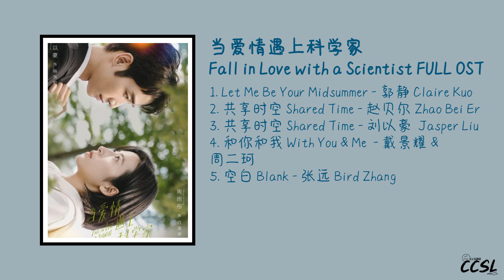当爱情遇到科学家 Fall In Love With A Scientist FULL OST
❖时间段 Timestamp
【00:00 - 03:29】Let Me Be Your Midsummer - 郭静 Claire Kuo
【03:30 - 07:39】共享时空 Shared Time - 赵贝尔 Zhao Bei Er
【07:40 - 11:36】共享时空 Shared Time - 刘以豪 Jasper Liu
【11:37 - 15:07】和你和我 With You & Me - 戴景耀 & 周二珂
【15:08 - 18:53】空白 Blank - 张远 Bird Zhang

剧情介绍：该剧根据叶落无心的同名小说改编，讲述了讲述了天才科学家杨岚航因心脏病被迫中断科研事业，后遇到了捐献心脏的齐落女友白凌凌，两人彼此救赎，重新出发的故事